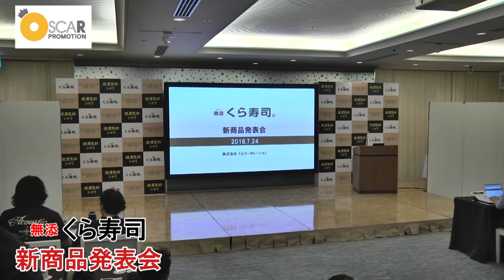【井本彩花】「無添 くら寿司」 新商品発表会に登場！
「第15回全日本国民的美少女コンテスト」で
グランプリを受賞した井本彩花が2018年7月24日
無添 くら寿司の新商品発表会に登場！

新商品となる、スーパーフードを使用した寿司を
一足早く試食し、感想を述べた！

また、『スーパーな特技』として井本は
小学1年生の頃からやっているというバレエのターンを披露！

くら寿司の新商品は
2018年7月27日より全国の店舗で導入される！